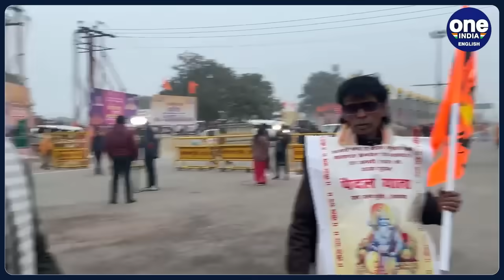Watch| Ayodhya Ready for PM Modi| Full Schedule Unveiled for Historic Visit | Oneindia News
Get ready for history in the making as Ayodhya gears up for the momentous unveiling of the Ram Mandir by PM Modi. Our team is on the ground, capturing every moment of this monumental day.